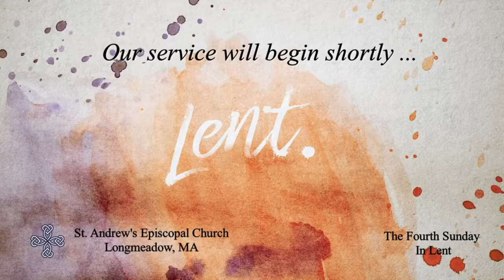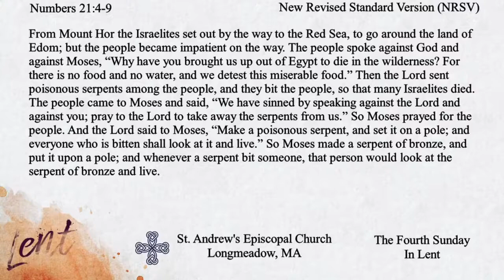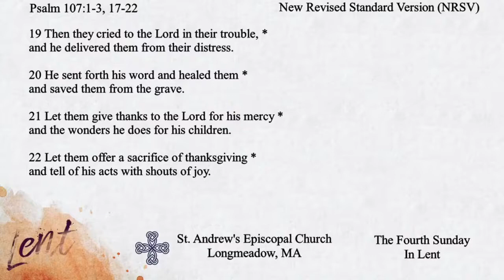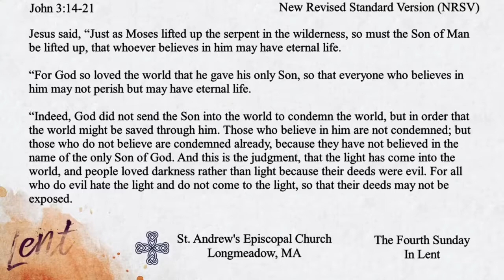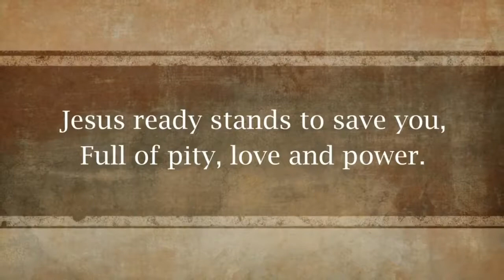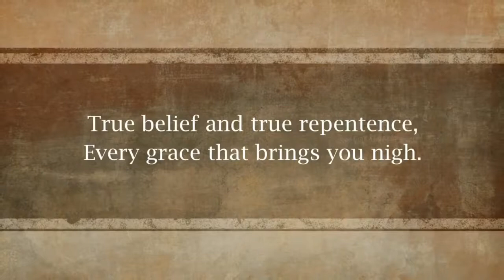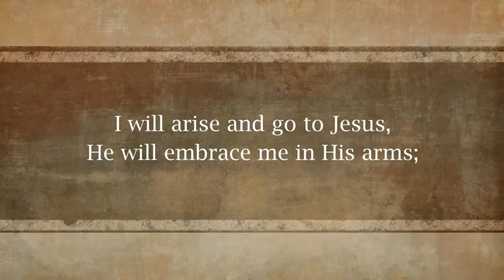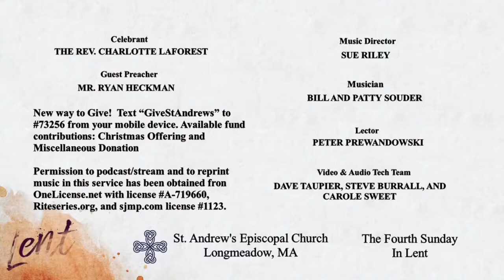Worship Service, March 14, 2021